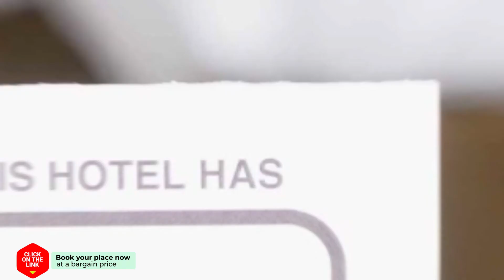Khunnai House Chiang Mai hotel review | Hotels in Chiang Mai | Thailand Hotels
Khunnai House Chiang Mai hotel video review. Hotels in Chiang Mai, asian 3 stars hotels.